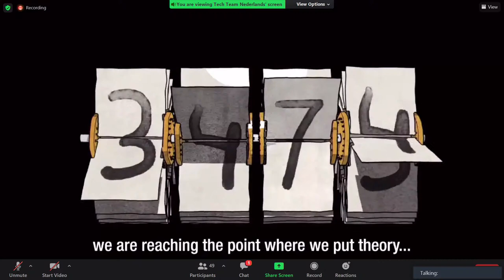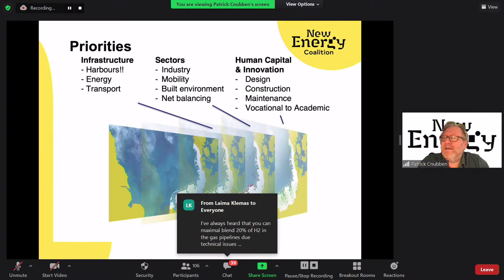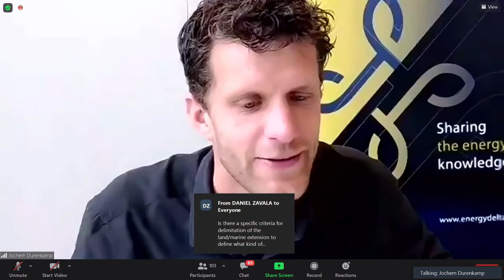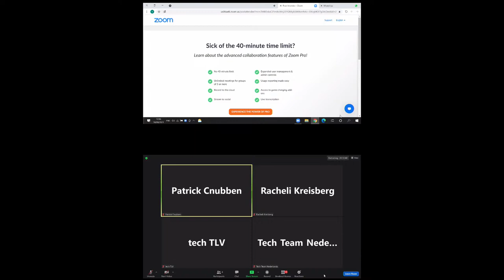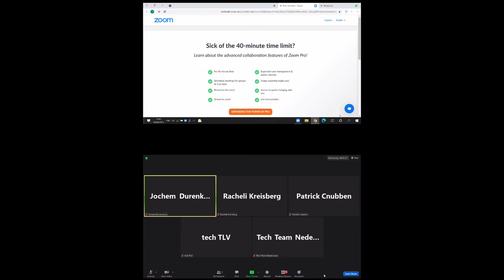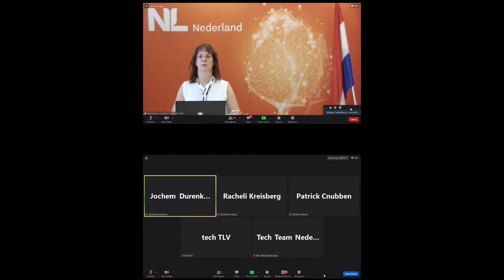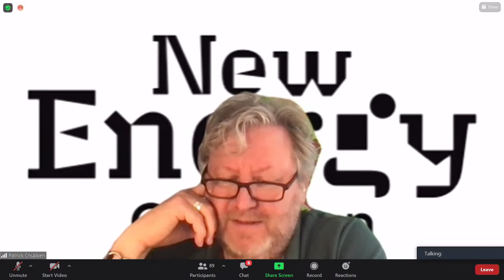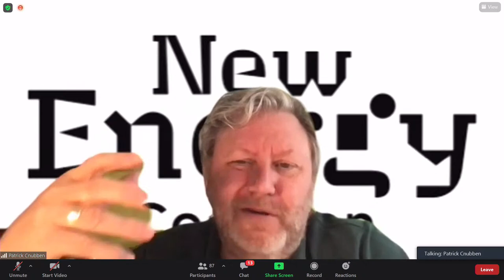Hydrogen Valley Summer School Day 2 18 August 2021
18 August 2021 Day 2 – Case Study on Hydrogen Valleys

9:45-10:00 Log-in, welcome and settling down, EDI

10:00-10:15 Keynote FCH-JU, by Bart Biebuyck

The importance of Hydrogen Valleys from an EU and global perspective
Funding EU hydrogen valleys
10:15-10:55 Introduction to Hydrogen case background, Patrick Cnubben, HEAVENN

Designing and implementing a National Hydrogen Valley – an innovative ecosystem
Developing a green hydrogen value chain within the valley
10:55-11:15 Introduction to Hydrogen case, EDI

Explaining the case
Group division in breakout sessions – logistics
11:15-13:00 Hydrogen Case work in breakout session, including short break during case work

Work on case
Feedback from experts during session
13:00-13:45 Lunch Break

13:45-14:45 Plenary discussion on case work, Patrick Cnubben, HEAVENN

Feedback on case work
Discussion the findings
Conclusion and wrap-up
14:45-15:00 Sneak preview day 3, round-up, closing discussion

Home assignment: the groups will each hand in a written summary of their design of Hydrogen Valley